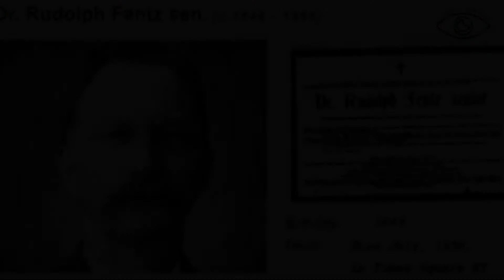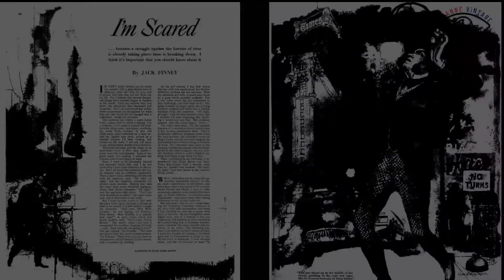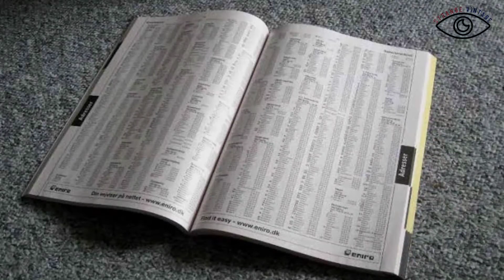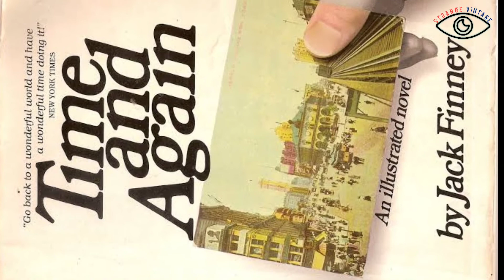75 ஆண்டுகளுக்கு முன்பு காணாமல் போன மனிதன் அதே இடத்தில் தோன்றிய அதிசியம் | strange vintage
This video is took to take more then one day to create content and do voice and edit so do support us

Content created and presented by : Srinivasan

Editor of this video : Srini

Music used in this video is : shattered helium